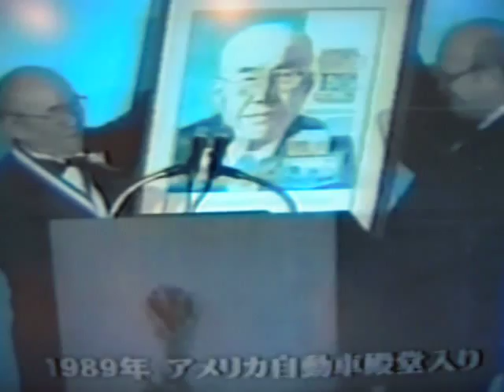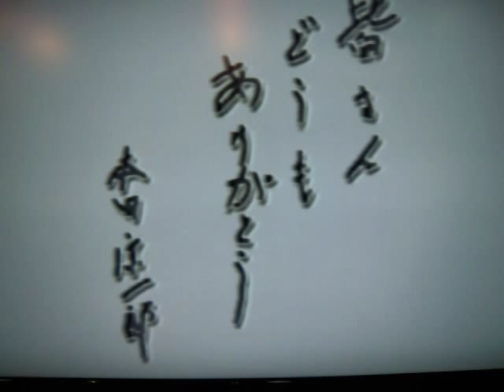本田宗一郎 ものづくり職人の手！！